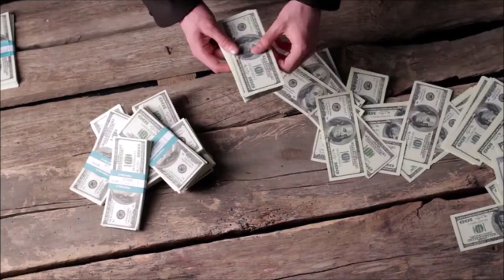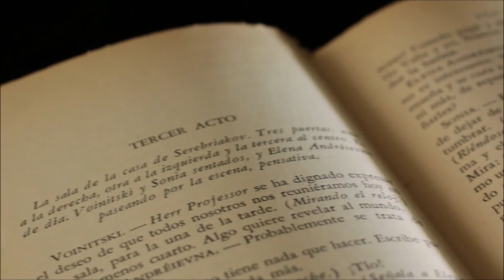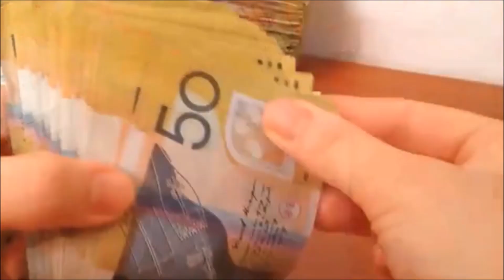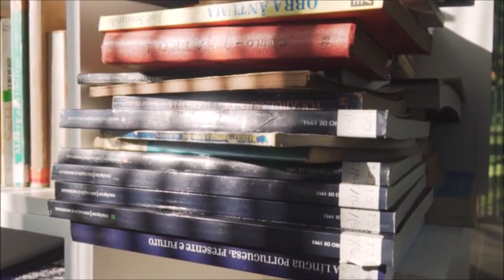López Obrador confirma que si aparece en la portada de "Forbes" como uno de los hombres más ricos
Todo resultó ser totalmente real